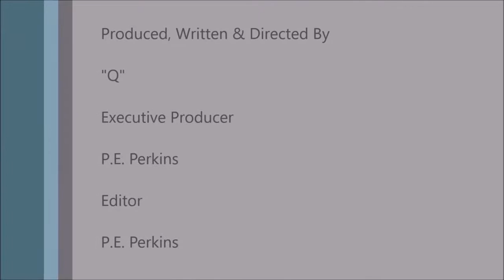AMBER ROSE'S Bosom Breaks Net, RIHANNA See-Thru Lingerie w/Gun, LITTLE MIX Covers Magazine (PICS)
Sexy Amber Rose broke the Internet on Thursday, March 17.  She posted a pic of her vouptuous bosom, showing one of her breast totally exposed to her Twitter and Instagram accounts.

Rihanna covers US Vogue's April issue - sources say she talks about her competition with Beyonce.

She's working hard on her 72-date world tour.  But during her stop in Miami this week, Rihanna found time to fit in a shoot for the music video for her second single from new album ANTI.
The star chose one of her raciest looks yet as she shot scenes at a plush mansion on Wednesday, March 17, going nearly nude under a sheer robe and brandishing a gun.  Then just hours later Rihanna transformed into a biker chick, donning a very revealing lace-up outfit as she hopped onto the back of a motorcycle.  The 28-year-old songstress perched on the back of the high-powered BMW as her companion navigated the streets in Miami, Florida.

British girl group and X Factor formed pop stars, Little Mix have showcased a completely different style for their latest fashion shoot with edgy lifestyle magazine, Notion. The girls shed their pop princess image for the shoot which saw their saccharine sweet smiles replaced with smouldering stares.  The shoot was focused around the elements, and Earth = Perrie, Fire = Jesy, Water = Leigh-Anne, Wind = Jade.  They kicked off their "Get Weird" tour in Cardiff on Sunday, March 13.  Now this is the same group who was blasted by some parents of young fans for their raunchy outfits; Little Mix insists their outfits are appropriate.

Yours truly,

CelebrityTV
Bizzy "B"
"ZOLA"